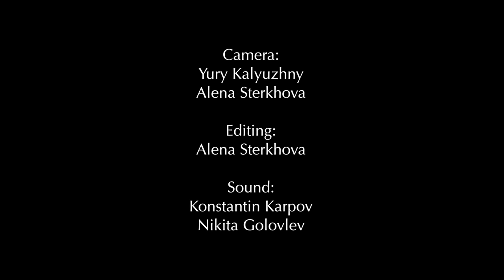Fire Granny - Gonna Buy You a Rabbit | Sofar Moscow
Fire Granny performing "Gonna Buy You a Rabbit" at Sofar Moscow on February 29th, 2016

(Sofar Sounds Moscow, Show #2882)

Artist: Fire Granny

Filmed by: Yury Kalyuzhny & Alena Sterkhova

Edited by: Alena Sterkhova

Audio by: Konstantin Karpov & Nikita Golovlev

Thanks to Most Creative Club